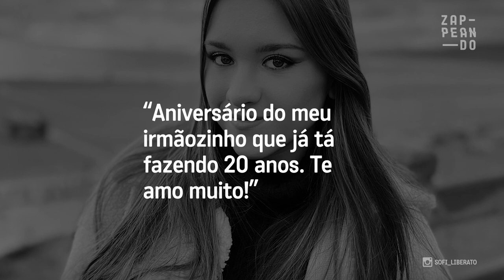Gugu Liberato: Como estão seus Filhos Atualmente? | Famosos Brasileiros | Zappeando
Pouco tempo depois da ida de Gugu Liberato, se iniciou um embate entre seus filhos em relação a herança generosa do apresentador, o que rendeu muita discussão. Veja detalhes!

E caso você não aguente esperar pelo próximo vídeo, entra no nosso site e confira outras histórias de famosos como essa